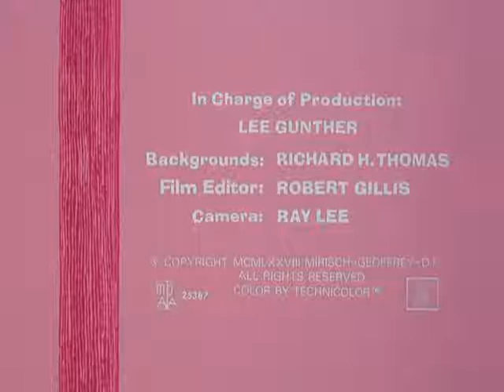The Pink Panther Show Episode 94 Pink Arcade